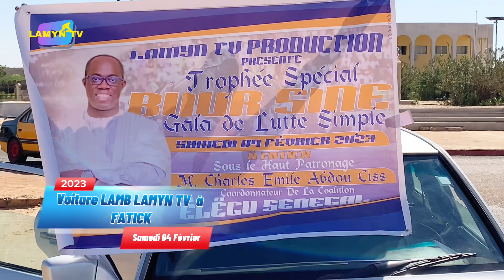Découvrez la voiture du GALA de LAMYN TV à FATICK le 04 février 2023